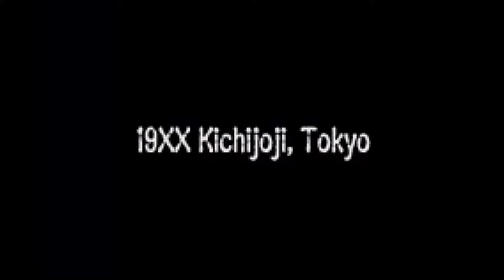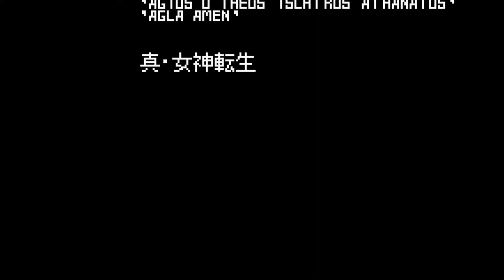Shin Megami Tensei 1 (GBA) No Demons run - part 1 - Retreading old games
This is a No Demon run. Meaning I am forbidden to use any demons in battle. I am still allowed to negotiate with demons for currency. I am also allowed to have a demon in my stock for Estoma. A demon for healing outside of battle in the early game (pre-Blasted Tokyo) is optional. Demons for sword fusions are also considered optional.

My own Discord, the best place to get in touch with me and friends alike.

My Twitch account where I occasionally stream RPGs.